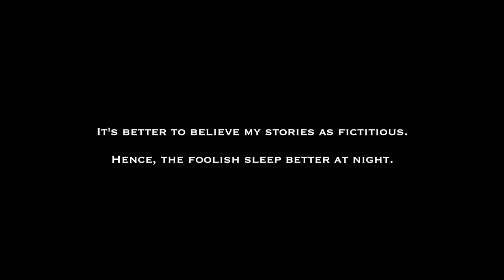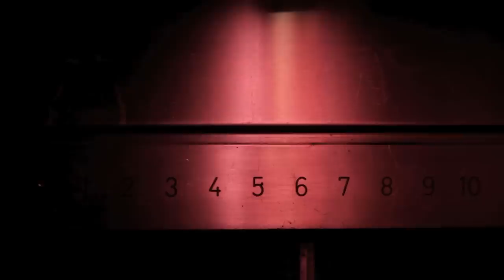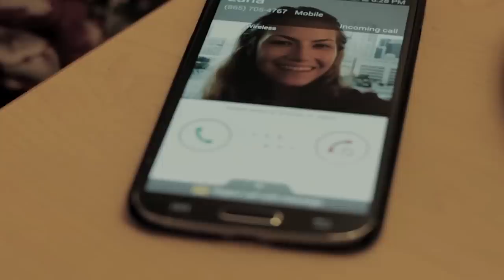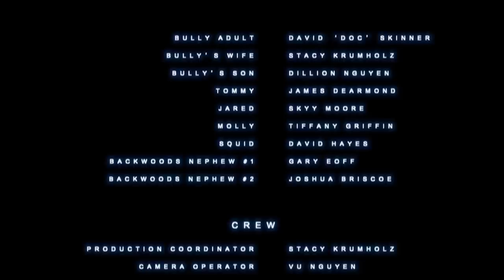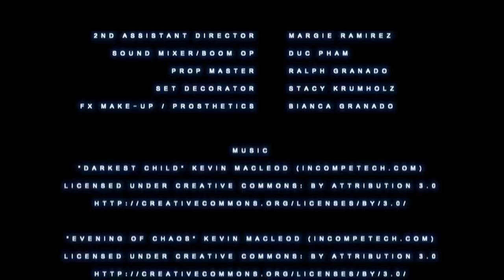HOTEL HELL 🎬 Full Exclusive Thriller Horror Movie Premiere 🎬 English HD 2023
🔴 Title: HOTEL HELL (aka THE DAMNED THING)
🔴 Summary: Three tales of horror are told from the narration of paranormal investigator Eddie Osborne to his newly hired videographer, as they document an abandoned hotel with supernatural occurrences.

YOP: 2014
Cast: Canon Buckingham, Zach Kepple, Rodney Osborne
Director: Derrick Granado
Writer: Derrick Granado